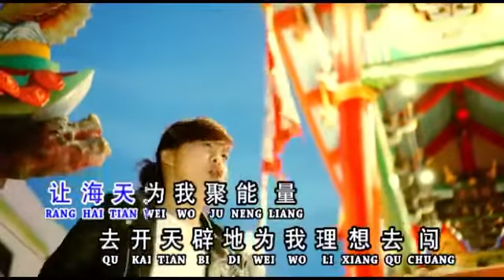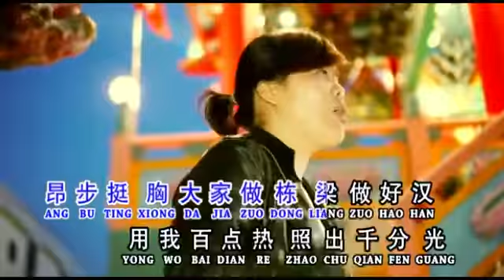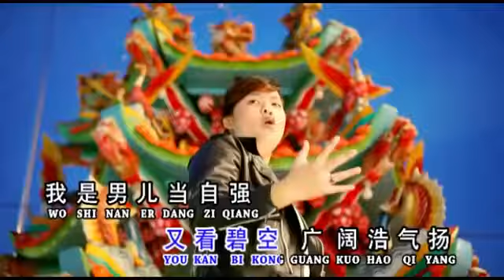Nan Er Dang Zi Qiang